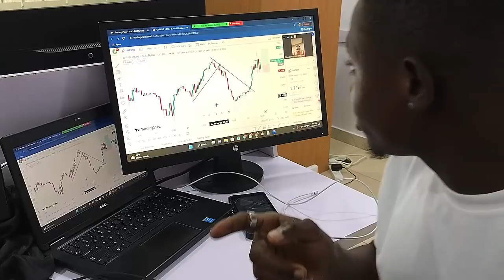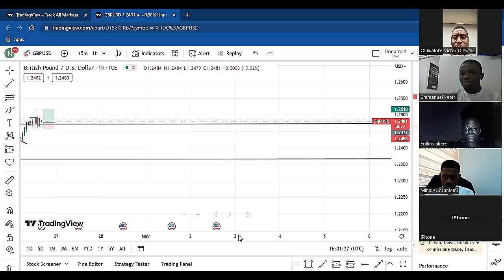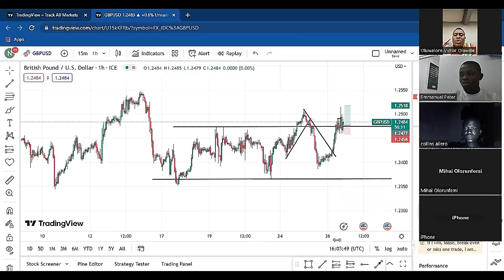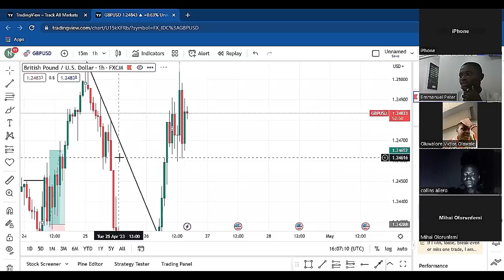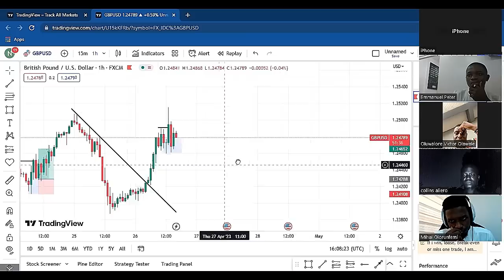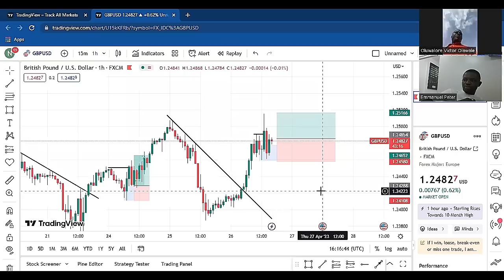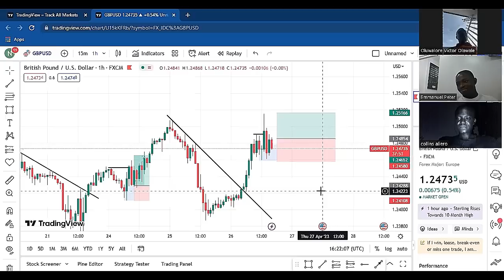Live Trading (GBPUSD) : $3000 In 30 Minutes Using Supply And Demand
Live Trading GBPUSD Using Supply And Demand

Get my “Liquidity Strategy” Course(blue print),
Lifetime mentorship👇
Forex Brokers I use, Create your account now:
kwakol Markets👇
Proprietary firms I trade for, join the challenge:
My mentor: Habby Forex Academy
I film and edit videos with my smartphone iphone 7